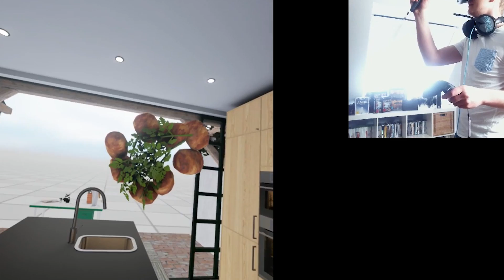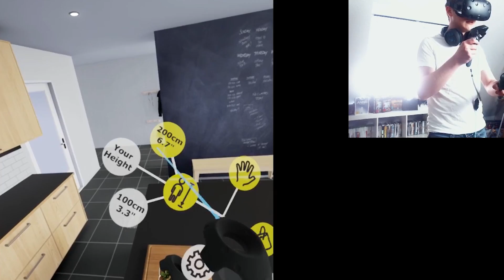IKEA SIMULATOR - Ich in meiner Traumküche (VR)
Ikea Simulator (Steam VR Game)

« IKEA SIMULATOR KÜCHEN LET'S PLAY »

SEI SOZIAL!

LIVE-STREAMS

MEIN PC

In den HTC Vive Games widme ich mich verschiedenen Aufgaben. Mal eröffne ich ein Restaurant, dann stelle ich mich an die Klippe oder fliege durchs All. Verpass kein Gameplay-Video zu Steam VR.